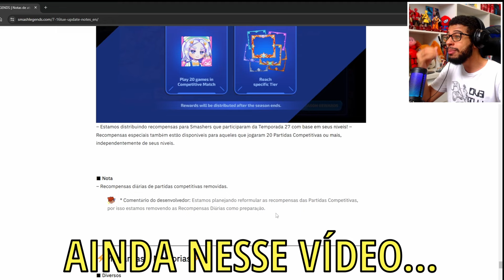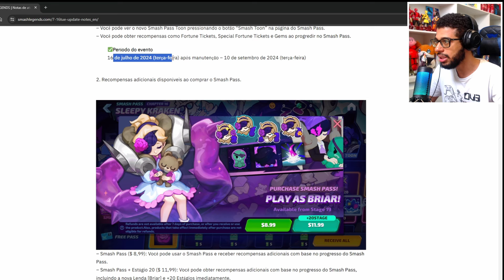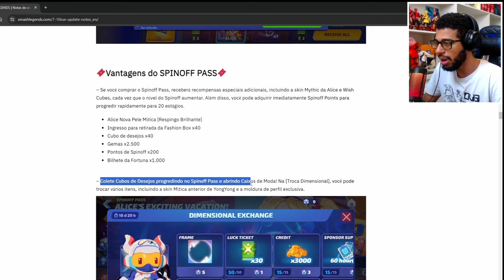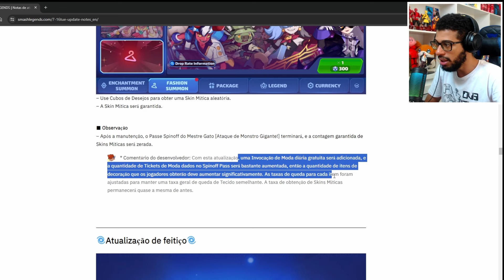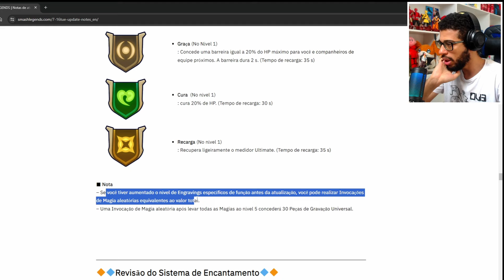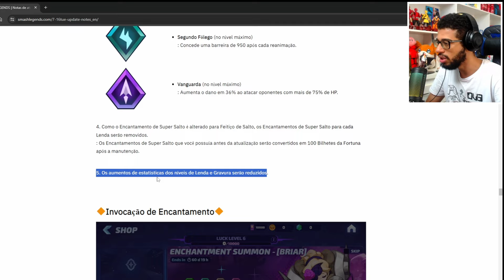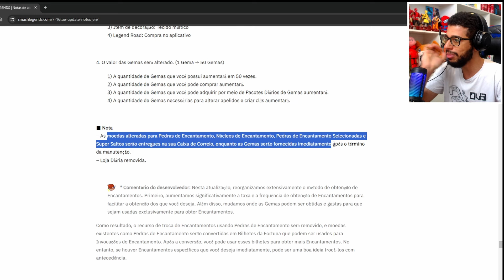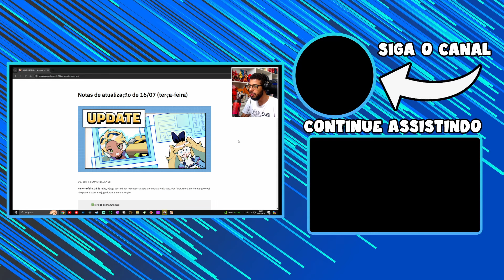MELHOR ATT DA HISTÓRIA! UPDATE MASSIVO! SMASH LEGENDS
Essa é a melhor atualização da história de SMASH LEGENDS. Nova lenda, reformulação dos encantamentos, novos encantamentos e um novo sistema de feitiços. Por fim, nova skin insana da Alice.